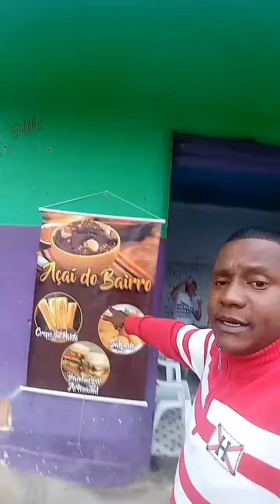Eu ajudando a minha comunidade , com corte de cabelo de graça nesse domingo , 08 de Dezembro de 2019